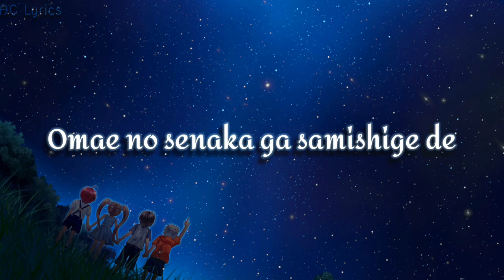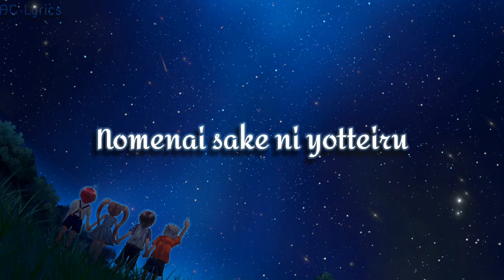Shinchan Saitama Blues Emotional Song Japanese With Lyrics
▶Welcome To AC LYRICS

Every Childhood Songs ANIME/CARTOONS With Lyrics Only.

🎵Song Name
Name - Saitama Blues(Hindi With Lyrics)
Album Name - Saitama
Singer - Keiji Fujiwara (Voice of Hiroshi Nohara)